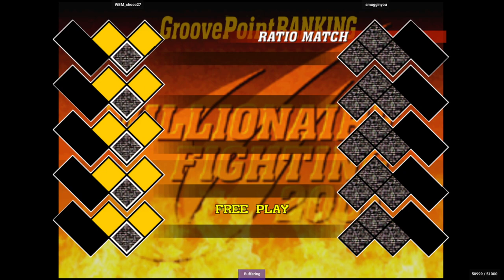CVS2 - WBM_choco27 VS smugginyou | 🇺🇸🇺🇸 Fightcade2